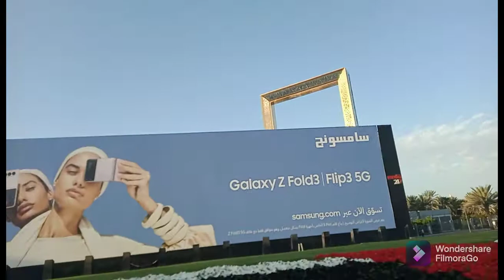going to Dubai Frame